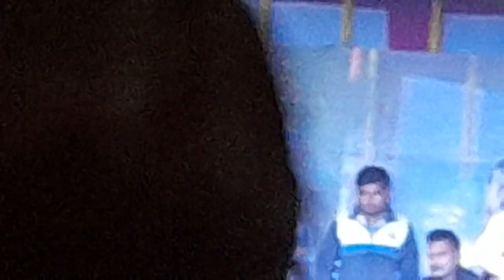nishaupadhyaystageshow सहरसा काँप सौर बाजार 14/11/2022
brawl maker

zxmany

브레드이발소 뮤지컬

bhoot minecraft

clay

la cacatua

pertos roma roma ma tik tok videos de sonic

winkly winkly

ya si quiere dinero

Wwildanimals

aigiri nandini song dance aku sakit hati ini

akudav

ama-amal anda andre lovers

apple cutting

argentina army song army status

army training

aventuras de mate

baby shark plano

baleno videos banduk ki video bearning drive

belajar bahasa inggris bhoot bhoot

blouse cutting boboiboy joget bocil sultan

bommalu

buaya

buta cartoon

car games

cartun

chainsaw man game

chhoti gay

chicken biryani chinese food asmr

chitti chilakamma cho anh mượn đất anh trồng củ khoai

chocolate choose your gift 2

chop frosty

comedy comedy

couple love status for whatsapp cricket cuckoo song

cycle

dangerous ghost shorts

desenho de jogos dj song

don video songs dragon ball super songs

dream on 1 hour

elephant

eleven and one

fakir ve zengin

fatakada video filme de terror final

fish game

fish video

fishing flooding flying beast

fogo de artificio food challenge

fortuner

free fire

free fire code number

game spider-man gan gan

gatka short video

ghost ghost movie

girl naked

god allah aur bhagwan ne banaya ek insan

golpe goshti

granny chapter gta v lucky blocks

gulli bulli

gun

half half

han mein baazigar

hand gripper hara hara shambo

hasbi rabbi Jallallah hindi af somall tiger shroff

hukum ke ekke

jaan men jaaneman jack

janaki kalaganaledu serial

janwar movie jinijini jungle jail

kada

kannada cuckoo tv kanni videos

karate

ktm kisa videolar

Tama kathandara

little singham movie

macchine mahakal tik tok

maiya ke makeup malayalam cartoon

manav videos

manipuri film

mari bhai mechamato messi

mobile yt mech arena

mukbang

new bhoot new south indian movies dubbed in hindi 2... ns 200 videos

oleng pak tentara paper tiktok

papa

patang

paulinho toquinho pav bhaji payal

pháp từ gangste picture

pisadinha

planes flying

police polisi qesh me lot

ramayan episode

Tavan dahan

reloader

reel

renato garcia renato garcia funk respect in soccer

rider rider ronaldo ronaldo videos
daku song

1.9%

1.9%

shafa

1.9%

2022 tarak mehta ka ulta chashma

1.0%

anantya new video

attitude song

baby shorts

bakra

bangladeshi gaan

bhago bhago bhoot aaya

bhediya

bheem geet

bhoot bhoot

bhootwala picture danger

bhutiya cartoon bhutiya cartoon

bum diggy diggy bum bum song

cat

chhoti chhoti video

chunni mein ghoda chunni mein

comedy video

daku

daku ek number do desh ke drawing

dj dj dj dj dj dj dj dj song

fauji

funny face video

ganesh songs

ganpati visarjan

ghost rider

golpo

green dinosaur

gudda

hanuman chalisa

how to make mushroom curry

jana gana mana adhinayaka jaya

kamariya tute lagi ho

lakh lakh divdani aarti laung laachi 2 trailer

meow meow

miya bhai song

natak

no love

olivia rodrigo karaoke

patang

rocki marwadi

safa

sahil

sonalika tractor

spider-man ka natak

3

akram rider

balveer ka gana

bat ball ki video

bataiye

bhoot

bhoot bhoot bhoot bhoot bhoot bhoot bhoot

bhoot kahani

bhoot wala a jaaye

bhutiya today

chhotu dada

choochoocharles

cid

comedy

cow buffalo

cow dance

danish ki girlfriend

desh ka gana

doctor wala

gangster

gorilla ki film

gun with paper

holi

hulk buster

jeep khadi

judwaa 2

kite

kutta

manipuri film

meri jaan today mujhko pagal hai kya

monday

na chedo hume hum sataye hue hain

nagin

pagla pagli song

patang baj

police police police police

potala

pthan

raj karunga song

roman reigns

shafa ice cream video

shahrukh khan ka pathan movie

shark wali movie

sidhu moosa song
train

veer

wala

wala cartoon

wale video

yadav ji ki

yara ne patang liya char goriye

कबड्डी

गुलशन

जीने के लिए तू काफी है

फिल्म वीडियो

फुटबॉल डॉग

हल्क हल्क हल्क

ભુલભુલયા 2

spider-man video

surma ringtone

tarak mehta

tera taim pe na aana tik tok

wwe

el anciano y el niño